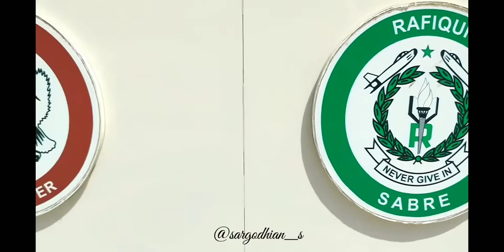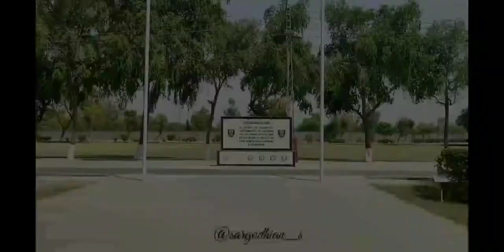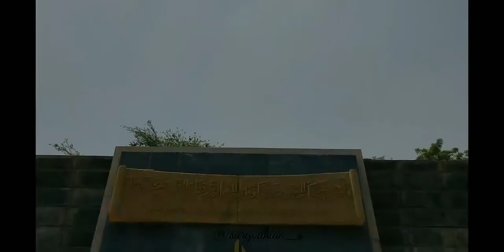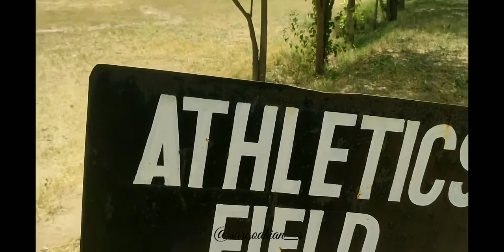PAF COLLEGE SARGODHA 🖤 |THE HEAVEN THEY SAY